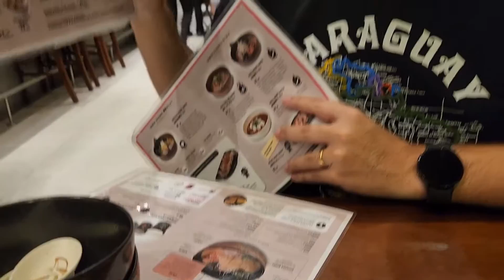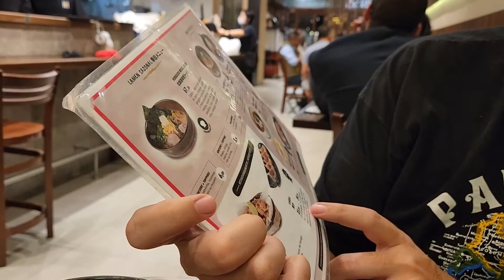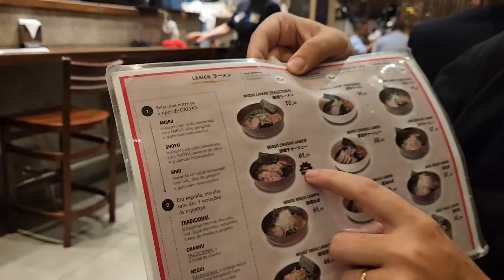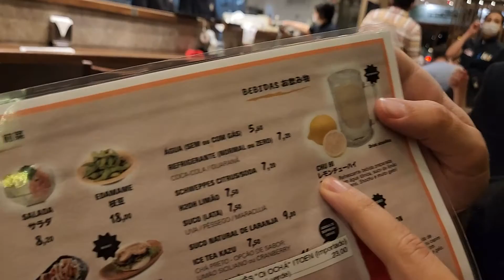Um jantar no estilo JAPONÊS! Conheça o LAMEN KAZU, um tradicional LAMEN no bairro da LIBERDADE!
Continuando nosso passeio por São Paulo, hoje visitamos um tradicional restaurante no bairro da Liberdade. O Lamen Kazu tem na culinária japonesa o seu forte. Gosta de lamen? Esse é o lugar certo. Venha ver como é e o que tem nesse restaurante típico.

Conhece São Paulo? Tem vontade de ir pra lá? Conta pra gente, sempre legal saber de vocês.

Siga essas dicas, e acompanhe nos próximos vídeos mais detalhes sobre essa viagem...